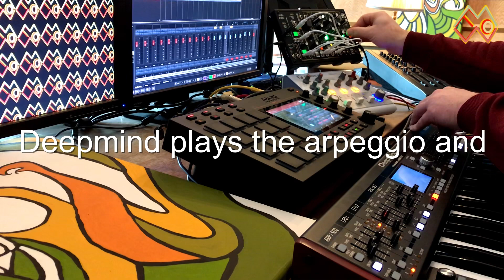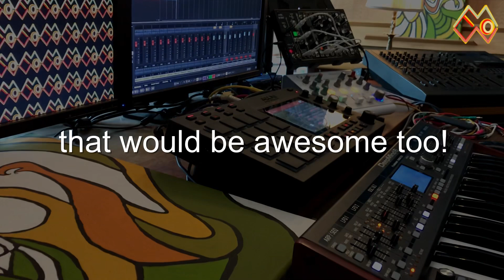FewMinutesWondering 3 [0-Coast-Deepmind-MPC-Sherman Restyler]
Left the MiniBrute aside here and I use the MPC-live as my sequencer. The melodic notes fed to the 0-Coast are plenty too much for it's near monophonic soundsource; this results in a nice glitchy behaviour that sits and interacts with the arpeggio's below it. Like a liquid to me. Please do comment as you wish; I thank you for your time and hope you enjoy this one.